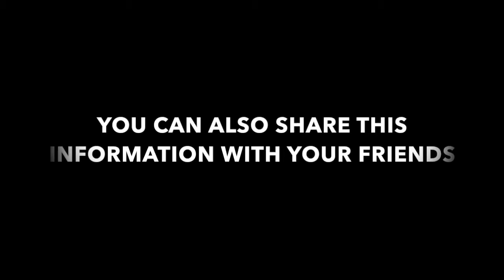DeCachetitoRaspado in Atlanta October 29 & 30, 2015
DeCachetitoRaspado by Juan Trigos. Librettist Juan Trigos Synister.

After the exiting success in Europe and Mexico, finally will be premiered in the United States next October 29 and 30, 2015 at the Rialto Theater (Atlanta, GA) thanks to a Houston & Atlanta's production with international cast  from Italy, Mexico, Puerto Rico, USA & Venezuela.

FREE TICKETS AVAILABLE ON EVENTBRITE
October 29 reservations:

CULTURAL PROJECTS NEED YOUR SUPPORT.